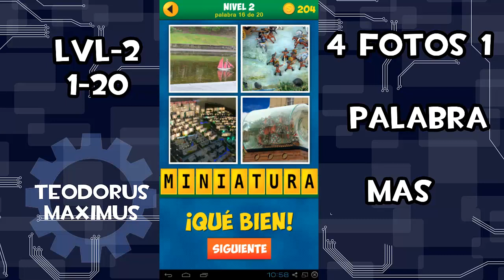soluciones 4 fotos y 1 MAS palabra respuestas nivel 2 fácil y rápido 2013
TODAS LAS SOLUCIONES DEL JUEGO de forma rápida.
Os dejo un vídeo rápido de soluciones al juego de android 4 fotos y 1 palabra MAS. Iré subiendo mas respuestas, pero tenéis los links a los otros vídeos bajo.

juego para app, tabblet , movil, celulares,